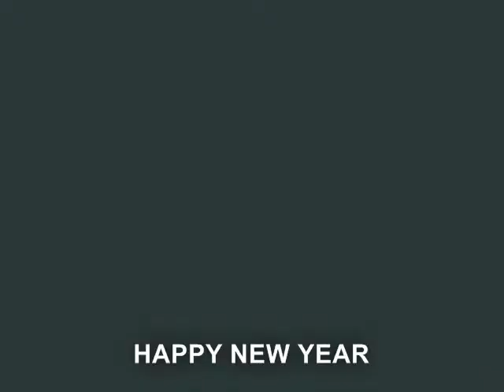CASTILLO FAMILY (2) 122009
HERE IS A HOLIDAY PICTURE VIDEO OF THE CASTILLO FAMILY ONE OF THE MEMBERS WITH "MARINE ONE" AN ORGANIZATION OF FORMER MARINES.  THIS WAS AT OUR CHRISTMAS LUNCHEON AT CARROWS RESTAURANT ON DECEMBER 20 2009